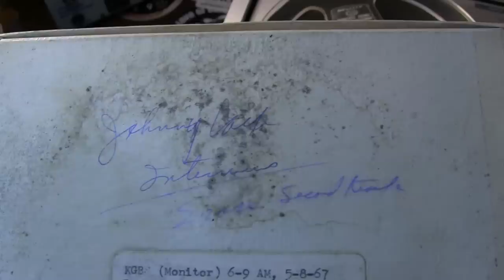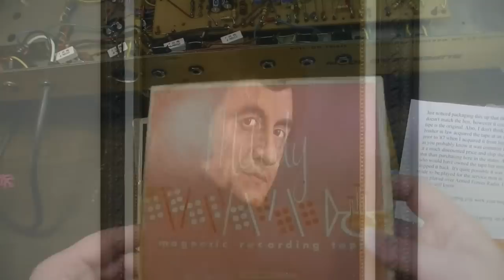Johnny Cash LOST 1967 Interview UNEARTHED After 50 Years SHATTERS "Tricky Dick" Narrative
In a recent video, I shared the story of a reel to reel tape that found its way into my possession a couple years back. It had been unearthed quite by accident at an estate sale in in a small town in Iowa in the 1980s, and contained lost interviews from some of the biggest music stars of the 20th Century. In the first video of this series, we listened to an interview of the late, great Carl Perkins – writer of “Blue Suede Shoes” and original Sun Recording artist. If you have not seen that video, I encourage you to click the link in the upper right hand corner of your screen and check it out first. In this video, we will listen to the lost interview of the Man in Black himself...Johnny Cash.

But let me warn you, what you're about to hear may not conform to your current idea of what Johnny was all about. The modern caricature of Cash as a friend to the hippy or anti-war “dove with claws” gets thoroughly challenged here.

A little back story for those of you who did not see the first video in the series... The interviews on this tape, which to my knowledge have not been heard by anyone in over 50 years, were recorded backstage at a June 1967 concert in Seattle, Washington by Bobby Wootton, a Seattle radio DJ.

Bobby, like Johnny, was a native of Arkansas. He had a deep timbre to his voice and a Southern Arkansas drawl, so the similarities of his voice to Johnny's are uncanny – to the point that, at times it can be difficult telling whether it's Bobby or Johnny talking.

At the time of this recording, Bobby's son was serving in Vietnam and the interviews were made to be broadcast for the troops on Armed Forces radio. America was in the midst of a political divide over the war, and many protests on the home front included the burning of US flags and vitriol toward returning US soldiers. The interview covers these topics, and Johnny pulls no punches in his comments on the anti-war protesters. This is NOT the Johnny Cash as depicted in the recent Netflix documentary “Tricky Dick and the Man in Black”. In this documentary, which culminates with Johnny's 1970 White House performance, he is depicted as walking an a-political line and not taking sides or speaking out on the social upheavals of the day until after his 1969 concert tour of Vietnam, whereafter he became an opponent of the War.

This interview challenges the notion that Cash was a fence-sitter on the subject of the War, which is something the “Tricky Dick” documentary intentionally or unintentionally whitewashed.

Also of interest in this interview, Johnny talks at length about his recent drug arrest and his affinity for one June Carter, who was not yet his wife.

I believe this to be an important document of a side of Johnny Cash that rarely is seen today and is an important and rare piece of music history.

0:00 Intro & Provenance
3:37 Family in Arkansas
5:57 Air Force Service
6:30 Early Music Career
7:48 Biggest Disappointments
10:19 Drug Arrest
14:20 Move to Nashville, Divorce, June Carter
15:04 Country Music Business
19:42 Horns in "Ring of Fire"
20:57 Jimmie Rodgers
23:40 Anti-War Hippies
26:27 Vietnam Tour Plans
27:21 Outro

4: Purchase an ad! (Rate sheets available upon request at email above.)
5: Buy something from a sponsor and tell them I sent you.
6: Stand in the middle of the street naked screaming "LONG LIVE THE GUITOLOGIST!" Then when the cops arrive, tell them about my channel.